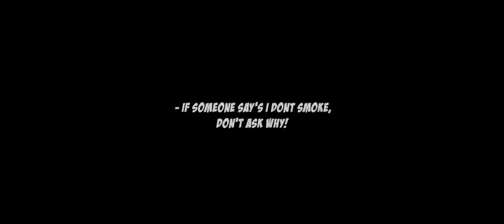CONFESSIONS | angry prash (official music video with rap remix)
Angry prash Vs smoking war video tera shuta ka dhuaa mujko raash nhi😡😡😡😡

(Please follow me friends)